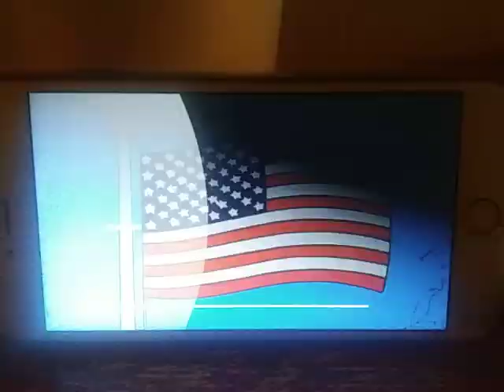American Dad! Intro (2005)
American Dad! Theme Lyrics:
Good Morning USA
I got a feeling that it's gonna be a wonderful day
The sun in the sky has a smile on his face
And he's shining a salute to the American race.
"Democratic Party Missing: Feared Dead."
Oh boy, it's swell to say
Good Morning USA
Good Morning USA